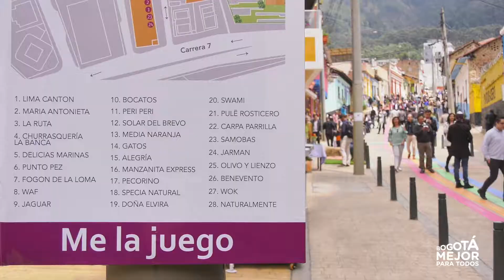Zona Gastronómica Calle 30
En la Calle 30 entre las carreras cuarta y séptima, se encuentra este nuevo corredor no solo gastronómico, sino turístico que busca recuperar espacios de gran valor histórico y patrimonial para los capitalinos. La Alcaldía Mayor, a través de la Alcaldía Local de Santa Fe hizo mejoras para permitir que los peatones y turistas se sientan en un ambiente mucho más amigable.